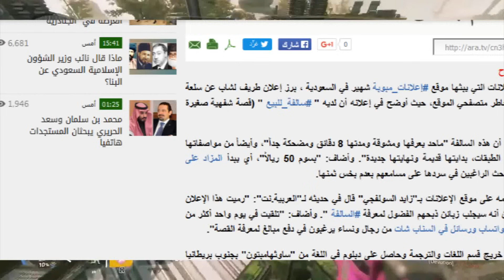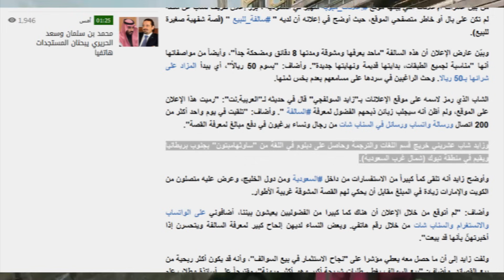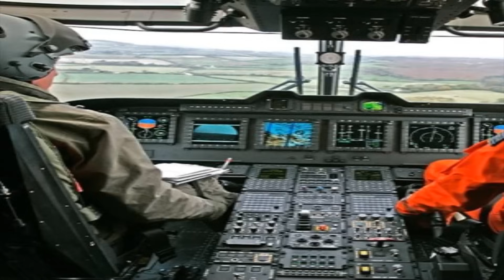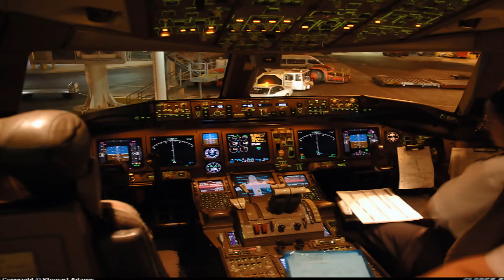سعودي يعرض سوالف للبيع ويكسب منها !!!(تاجر سوالف)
.Peace.

اللهم صلي وسلم على محمد